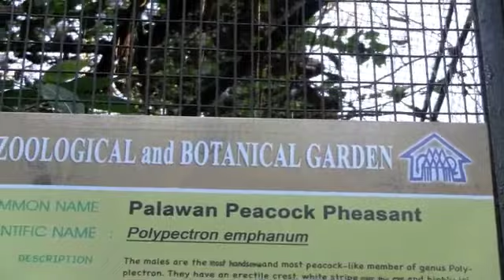NewYorican in the Philippines - Manila Zoo - Part 2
A Puerto Rican born and raised in NYC decided to go on an Adventure to the Philippines.  A visit to the Manila Zoo in the Philippines